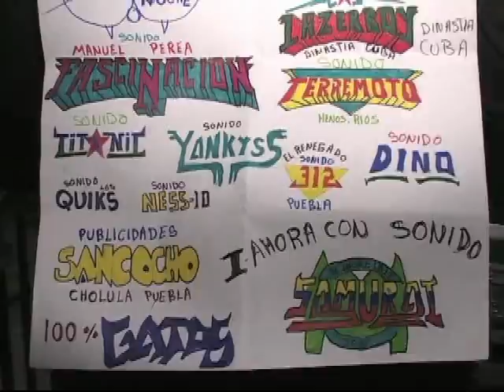Sonido Samuray santa maria nepopualco